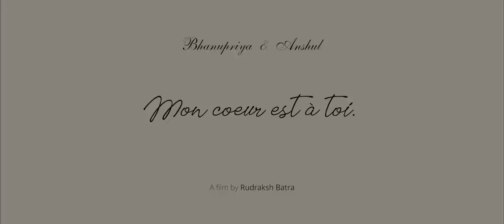*FINALE* The VIRAL wedding film | My sister's wedding video 😍🥲😭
Hello Munchkins,

On high request, I am putting up the professionally shot wedding video.

I love how it turned out. Hope you love it too 💕

Copyright:-
Everything you see on this video is created by me(Himadri Patel)unless otherwise stated.